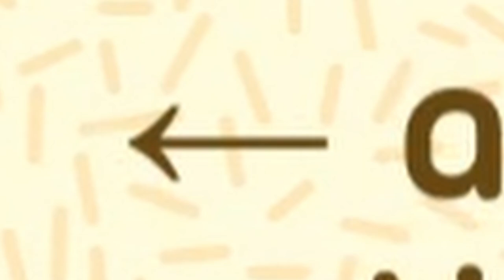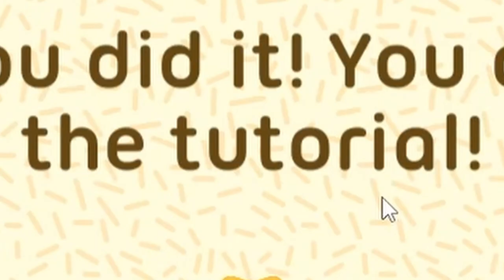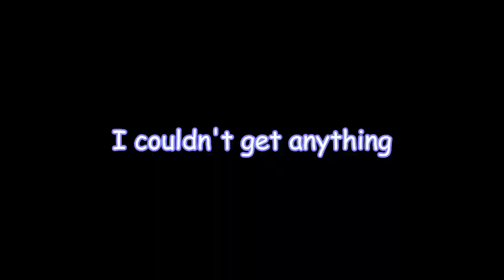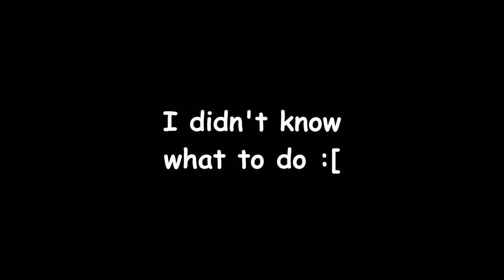Raccoon games are great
This took about 6 months of editing and procrastination... I hope you enjoy my silly video and if you'd like to see more of my content like & sub!
Pls suggest any ideas in the comments!

(sry if the video is a bit cringe -_-)

Pls go and support these developers :]

tanuki